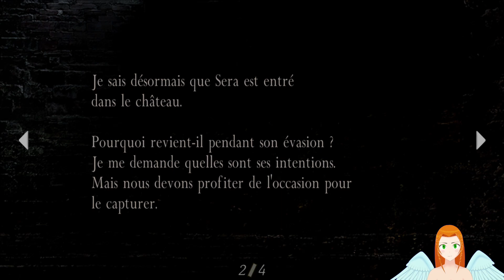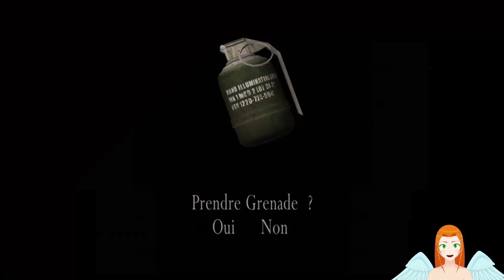Le regard d'un tueur [Resident Evil 4] Ep.11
Salut tout le monde, je suis Ina, la seule et l'unique, et aujourd'hui, on poursuit les zombis jusqu'en Europe à travers la série des Resident Evil !